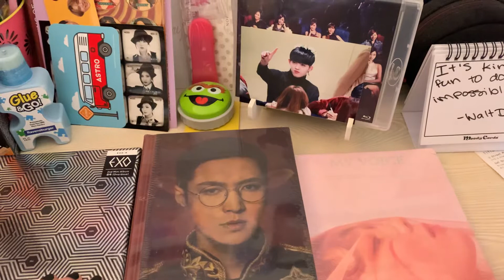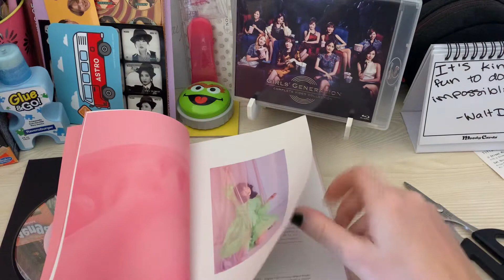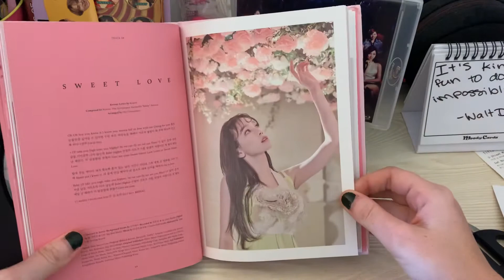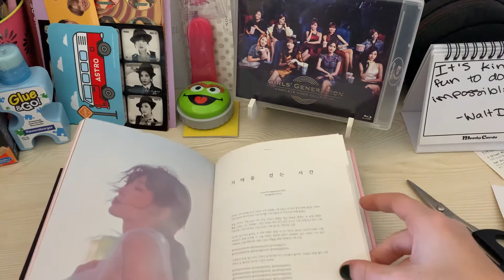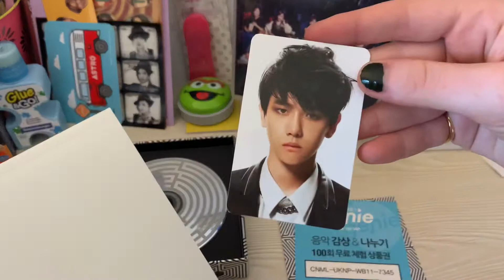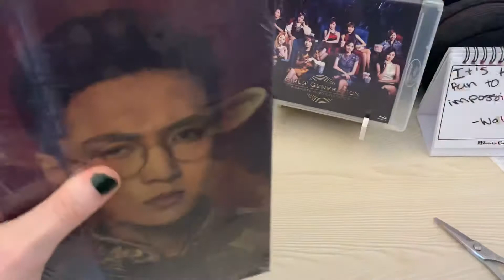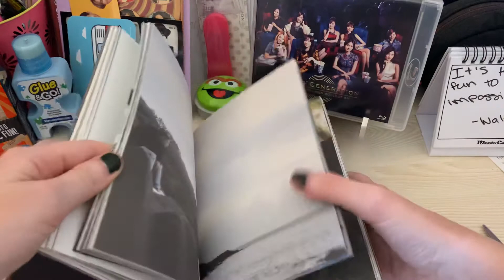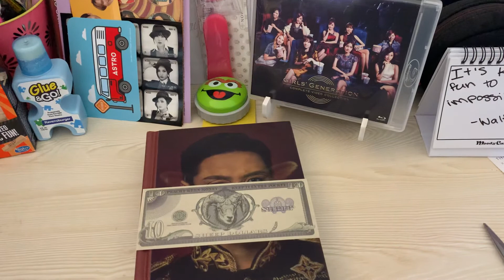Kpop unboxing #5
Today I inbox Taeyeon, EXO and Lay albums.